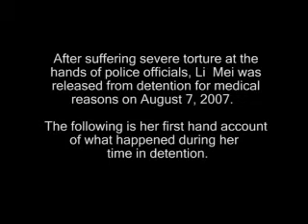Chinese Christian Tortured by Police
Testimony of a persecuted Christian by Chinese government.